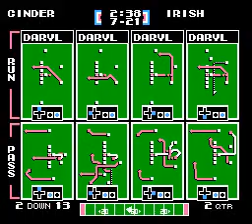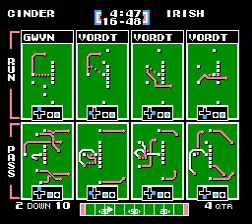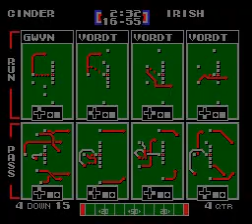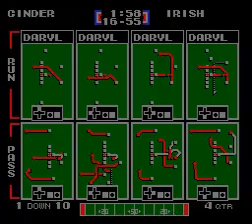TFO 2024 W06 Lords of Cinder at Letterkenny Irish